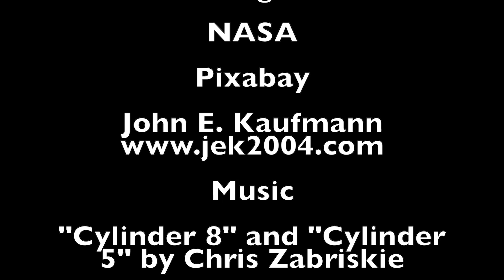The Atmospheres of Terrestrial Worlds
An exploration of the differences in terrestrial planet atmospheres and what that might mean for exoplanets.

I'm also the host of Event Horizon!